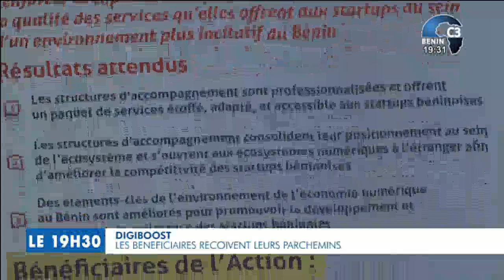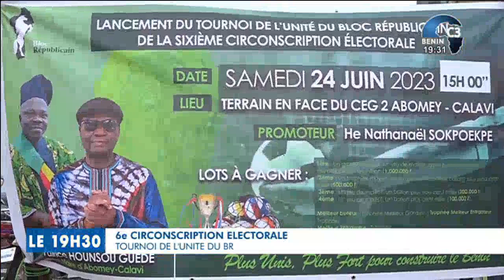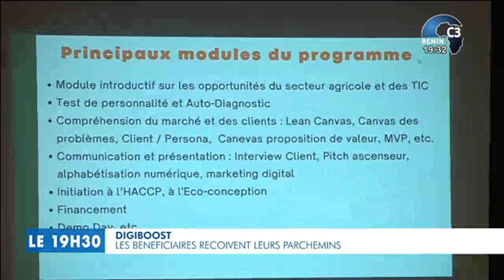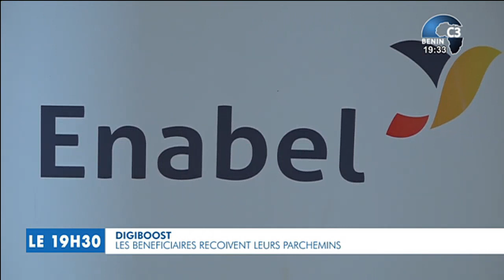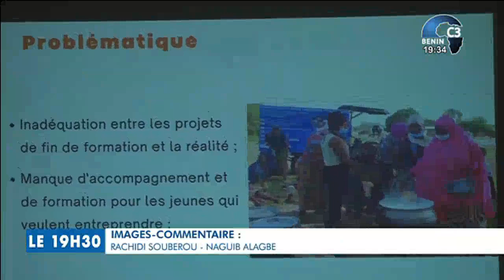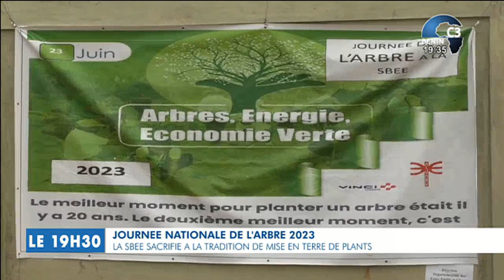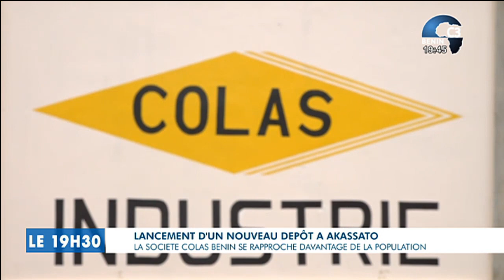CANAL3-BENIN : Journal Télévisé 19h30 du Dimanche 25 Juin 2023 avec Maryse BOKO